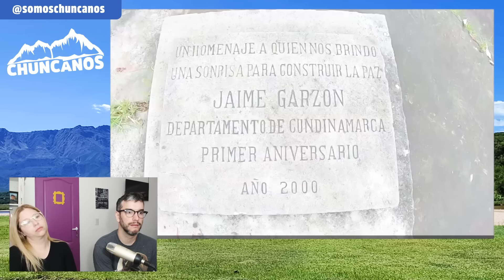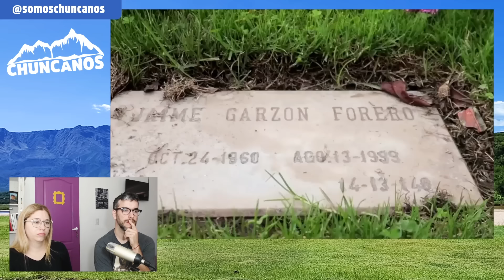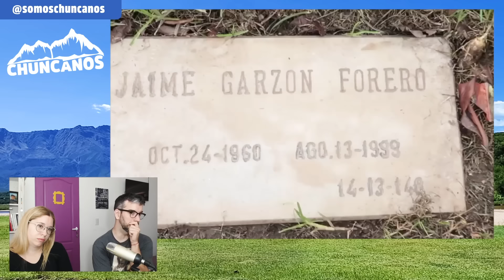Argentinos REACCIONAN | Colombia sin JAIME GARZÓN - Diego Andariego 🇨🇴 | Chuncanos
Diego Andariego
Jaime Garzon

Boyacoman
Perros Criollos
Hassam
Piter Albeiro
Liss Pereira
Mono Sanchez
Betty, La Fea
Realismo Mágico
Sábados Felices
Camilo Sanchez
Mercado de Colombia
Comuna 13 de Medellín
Barrio Manrique
Medellin
Que hacer en Medellin
Descubriendo Medellin
Telenovelas Colombianas